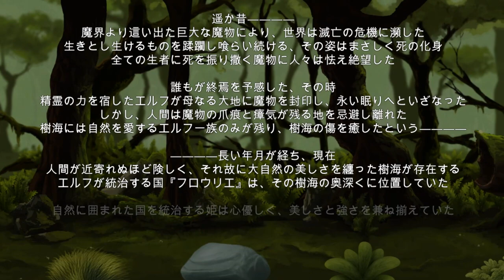Princess Defender/プリンセスディフェンダ - Gameplay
Game:
Princess Defender - The Story of the Final Princess Eltrise
プリンセスディフェンダー ～精霊姫エルトリーゼの物語～
Platform: PC/Windows
language: English, Japanese
Video recording program:Bandicam

Developer: NineBirdHouse

My Gmail:
System requirements:
CPU: 2.66GHz+
RAM 2GB
HDD: 2GB

description
Elf country surrounded by nature Frourier.
Under the rule of Princess Knight Eltrise, elves were sending a calm day.

However, due to the sudden appearance of the Oak army, Frauleie falls into an unprecedented crisis.
Evil hands that attack one after another
I wonder if El Torreze can protect the country ... .